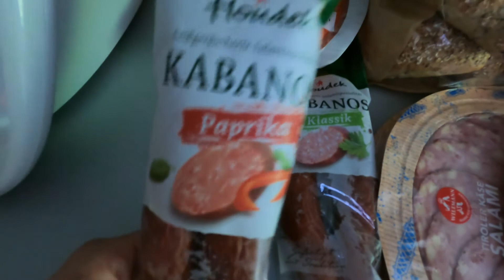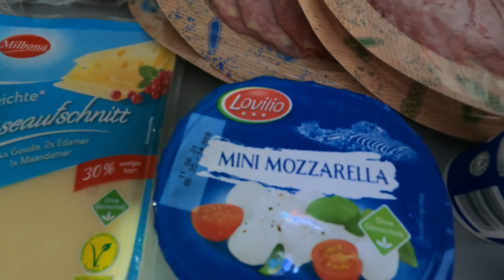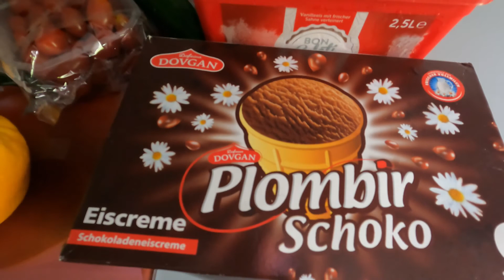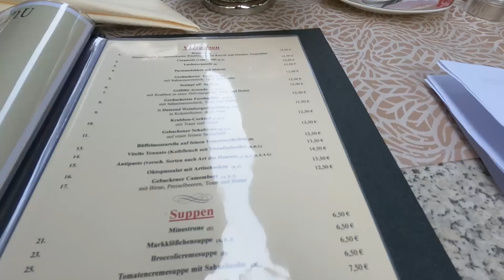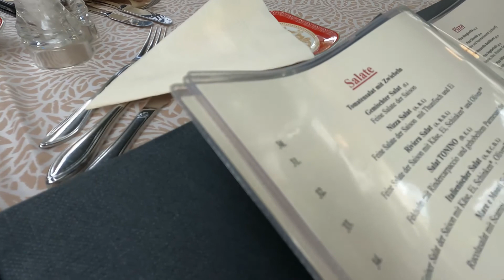VLOG 🌸 ПРИЕХАЛИ РОДИТЕЛИ | ЗАКУПКА ПРОДУКТОВ НА 60 € | НАКРЫВАЮ НА СТОЛ | ЕДА В РЕСТОРАНЕ 🌸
Я рада приветствовать вас на моем канале! Сегодня у меня влог! Немного о домашней жизни.